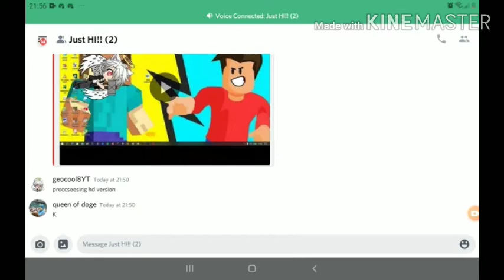Breaking out of gacha pt3~